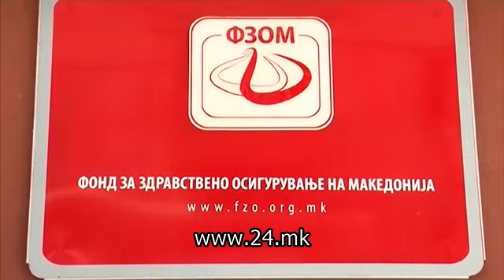Социјално загрозено семејство вратено од лекар, МТСП не ги подмирило обврските